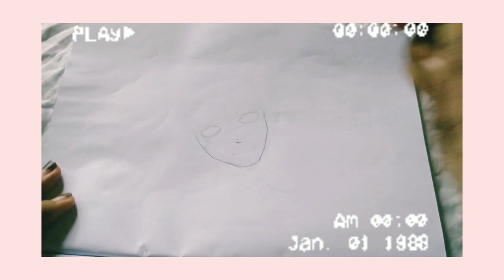Anime girl beginners tutorial/Enchanted Ideas